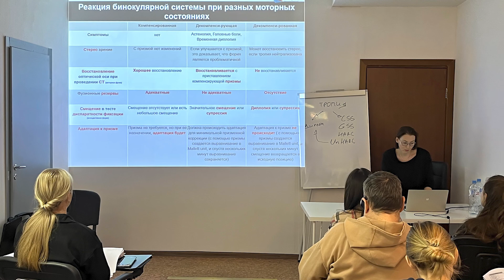Обучение/Отзывы/ Подбор призматической коррекции апрель 2023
5-6 апреля 2023 года в Школе оптометрии Натальи Ринской состоялся уникальный семинар по подбору призматической коррекции для пациентов с бинокулярными нарушениями и двоением.

Как всегда на семинарах Школы оптометрии Натальи Ринской было много практический занятий. Специалисты, принявшие участие в семинаре, углубили свои знания по такой сложной и многогранной теме, как призматическая коррекция, и разъехались по своим оптикам и медицинским центрам применять полученные знания на практике.

Далее публикуем отзывы некоторых из участников.

Большое спасибо за внимание!